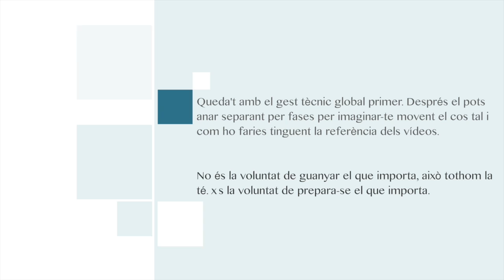Volleyball technical PASS | PASSING Highlights | Recepció voleibol | Técnica recepción voleibol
Volleyball technical PASS | How to passing in volleyball?

🔝Vols millorar i aprendre? 👍

✔ Observa referents tècnics (Com juguen?).
✔ Grava't i sigues conscient de com ho fas tú.
✔ Fes una llista del que hauries de millorar.
✔ Imagina't fent el gest tècnic-tactic adequat.
✔ Practica i gaudeix del procés!